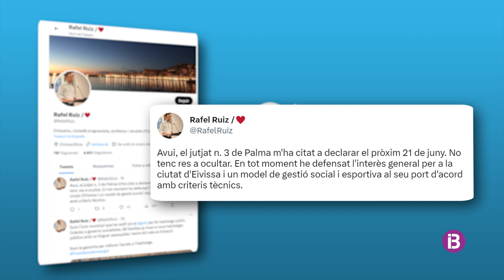La jutgessa que investiga el cas Ports ha citat a declarar en qualitat d'investigat el bat